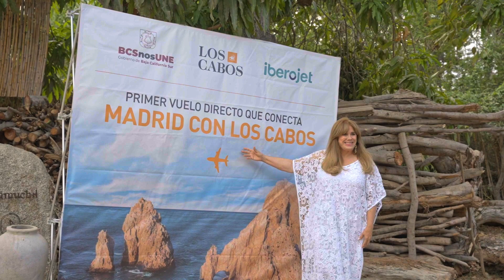Vuelo inaugural Los Cabos-Madrid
El pasado 18 de julio se inauguró el primer vuelo sin escalas que conecta ambos destinos. En honor a dicho evento, se realizó un cóctel al que acudieron los pasajeros de dicho vuelo, así como autoridades de la iniciativa pública y privada para celebrar el acontecimiento.